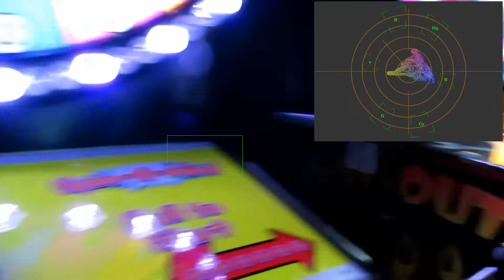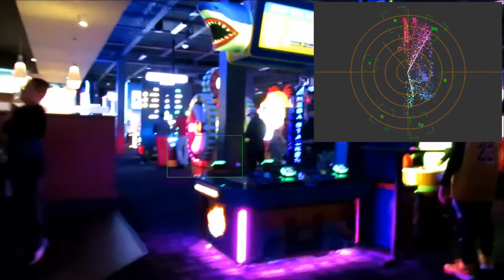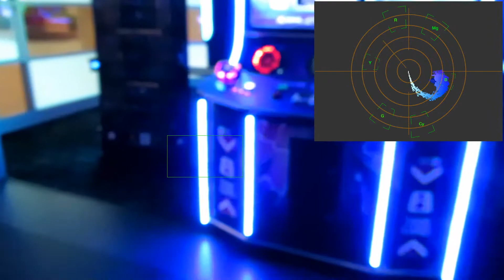A Rover Stops By Dave & Buster's - POV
Here's a Point of View of Dave & Buster's from a Rover!

Lasted for 3 minutes then LOW BATT!  =(

Will have to recharge and roam again for the coming video!

Thanks!